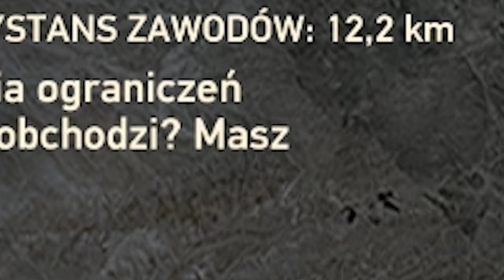A więc grałem w.. NEED FOR SPEED: HOT PURSUIT (REMASTERED)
Czy ten Remaster był komuś potrzebny? 🤔

Need for Speed: Hot Pursuit Remastered to remake jednej z odsłon popularnej serii wyścigowej, która oryginalnie trafiła m.in. na pecety i konsole PlayStation 3 oraz Xbox 360.

Produkcja cechuje się poprawioną oprawą graficzną i oferuje nową zawartość. Gra została opracowana przez studio Stellar Entertainment (twórców udanego Burnout Paradise Remastered). Wydawcą jest koncern Electronic Arts.

❤️- Polski gameplay Need for Speed / Rayman 3: Hoodlum Havoc❤️
❤️- Zagrajmy w Need for Speed / Rayman 3: Hoodlum Havoc❤️
❤️- Let's play Need for Speed / Rayman 3: Hoodlum Havoc❤️
❤️- Gameplay Need for Speed / Rayman 3: Hoodlum Havoc❤️
❤️- Need for Speed gameplay PL /Rayman 3: Hoodlum Havoc gameplay pl

💬Title: A więc grałem w.. NEED FOR SPEED: HOT PURSUIT (REMASTERED)💬